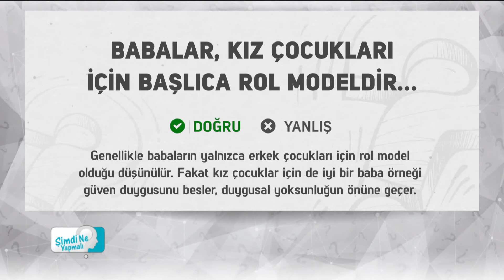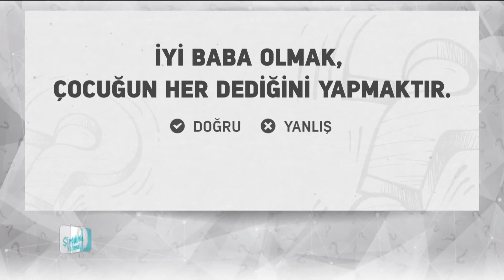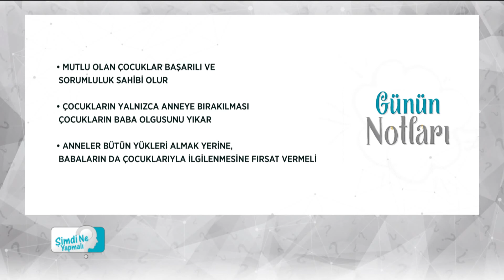Şimdi Ne Yapmalı? - İlgili Bir Baba Olmanın Yolları ve Babalık Sorumluluğu (9 Kasım 2017)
Konu: Babalık sorumluluğuna maddi odaklı yaklaşmak doğru mu?
Çocukların dünyasında baba olgusu ne anlama geliyor? İlgili bir baba olmanın yolları neler?

Konuk:  Mürşit Ekmel - (Uzman Psikolojik Danışman)